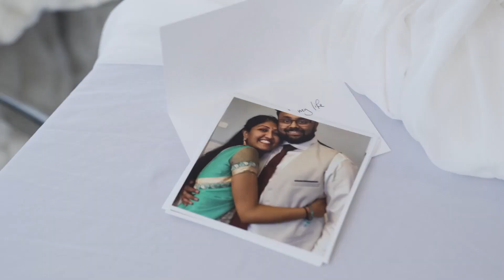Sai and Nivaeithan's Unforgettable Proposal at Sydney's Romantic Rotunda